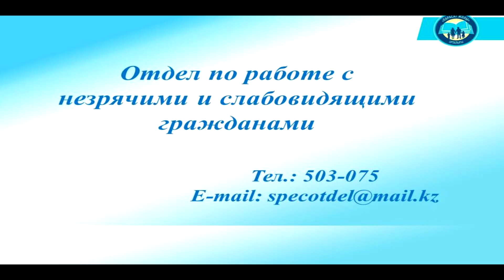Видеобеседа «Победим коррупцию!» в рамках проекта «Парасат жолы», ОНСГ, февраль 2022 г